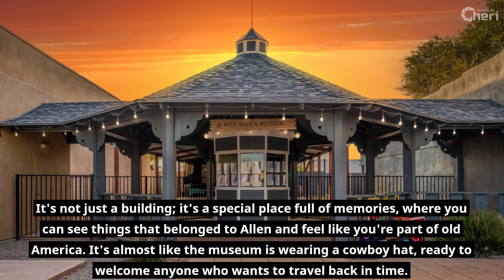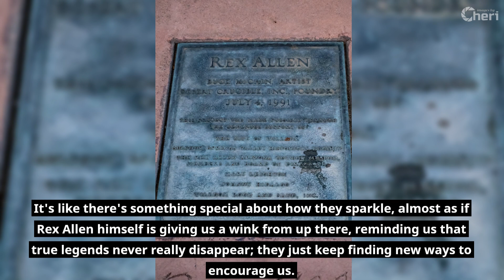Rex Allen Remembered: Rex Allen Museum Willcox Arizona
Standing there, the colorful sky above the Rex Allen Museum in Willcox, Arizona, felt like it was telling stories of the past. This isn't just any building; it's special, keeping alive the memory of Rex Allen. He was called the “Arizona Cowboy”, and he won over lots of people with his music and movies.

The museum is like a hidden gem in the little town of Willcox. It's not just a building; it's a special place full of memories, where you can see things that belonged to Allen and feel like you're part of old America. It's almost like the museum is wearing a cowboy hat, ready to welcome anyone who wants to travel back in time.

The Rex Allen Museum isn't standing tall in a big city with skyscrapers; instead, it's in a town that cherishes its history. Like an experienced storyteller, the museum shares stories about Allen's time in rodeos, his fame in Hollywood, and his calming voice that people have loved for years.

On any regular day, you might hear kids laughing as they look at cowboy stuff, or see older folks getting all nostalgic as they remember when they listened to Rex Allen. The museum isn't just teaching you about history; it's letting you experience it. The walls are covered in pictures and old stuff, making you feel like you stepped back in time.

But the museum isn't just stuck in the past. It's also about making the future exciting. It's about teaching kids the importance of dreaming big and showing them that even a kid from a small town with a guitar and a great voice can become a movie star. It's about remembering where you come from while aiming high for your dreams.

And speaking of stars, you wouldn't believe how bright they shine over Willcox. It's like there's something special about how they sparkle, almost as if Rex Allen himself is giving us a wink from up there, reminding us that true legends never really disappear; they just keep finding new ways to encourage us.

In the center of Willcox, the Rex Allen Museum isn't just a place. It's like it's alive, filled with the spirit of the past and touching the hearts of everyone who visits. Here, Rex Allen is honored, cheered, and still feels very much a part of the lively old west that never really faded away.